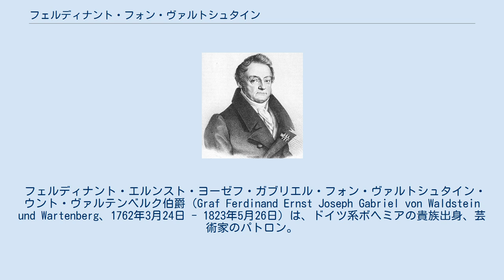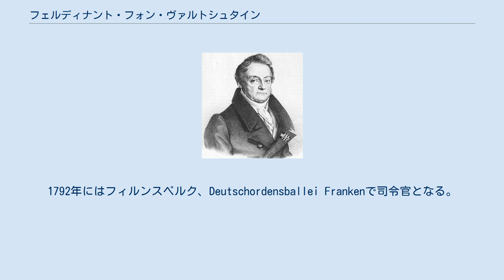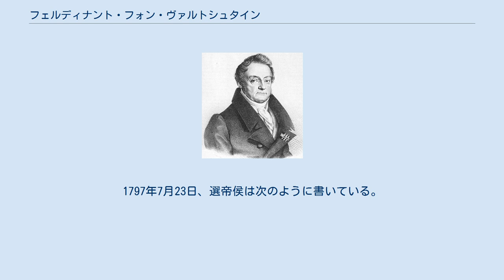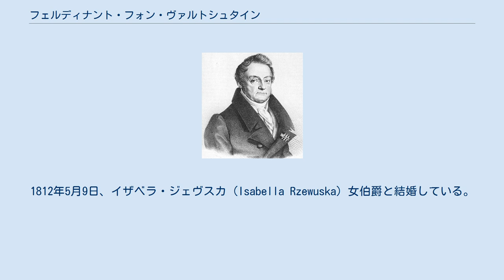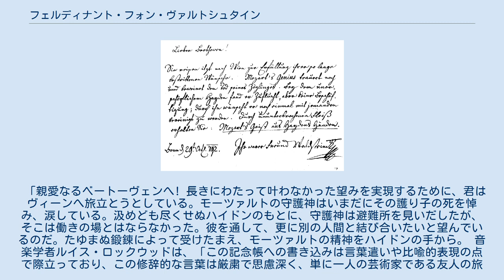フェルディナント・フォン・ヴァルトシュタイン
ヴァルトシュタインがベートーヴェンのサイン帳に記したメッセージ。
 フェルディナント・エルンスト・ヨーゼフ・ガブリエル・フォン・ヴァルトシュタイン・ウント・ヴァルテンベルク伯爵（Graf Ferdinand Ernst Joseph Gabriel von Waldstein und Wartenberg、1762年3月24日 - 1823年5月26日）は、ドイツ系ボヘミアの貴族出身、芸術家のパトロン。
ヴァルトシュタイン家の生まれで早くからベートーヴェンのパトロンだった他、ボンで宮中顧問官を務め、英国陸軍中尉、ドイツ騎士団司令官などの政治的、軍事的な役職に就いた。
 ヴァルトシュタインはウィーンに生まれた。
1787年にドイツ騎士団に加わった彼はエリンゲンでノービスに、1788年6月17日に騎士団総長のマクシミリアン・フランツ・フォン・エスターライヒによってナイトに叙せられた。
 1788年はじめからボンに居を構えたヴァルトシュタインは、ケルン選帝侯の宮殿への出入りを許可された。
翌年には枢密顧問官、及びボンの州議会の議員となる。
2年後、ゴーデスベルクに騎士領を得て、これにより領主としてケルンの議会に議席を持つことになった。
1788年から1792年にかけては各種の外交的職務に送られた。
1792年にはフィルンスベルク、Deutschordensballei Frankenで司令官となる。
1794年には選帝侯のフランスへの作戦に同行した。
 ボンにおいて若きベートーヴェンの才能を見出したヴァルトシュタインは、早くから彼のパトロンの1人となった。
1791年に開かれた騎士団の会合では、ベートーヴェンが彼のために作曲した『騎士のバレエ』WoO.1を、ヴァルトシュタイン作として発表している。
1792年、ベートーヴェンをハイドンに推薦したのはヴァルトシュタインであった。
また、ベートーヴェンは1804年に、ピアノソナタ第21番 ハ長調 作品53をヴァルトシュタインに献呈している。
 ナポレオン軍を討伐するという思いにとわられたヴァルトシュタインは、軍隊を養成しようとして全財産を浪費してしまう。
1795年6月3日にはイングランドとの間で「メルゲントハイム連隊 （Regiments Mergentheim）」を創立するという契約に調印し、1796年からはロンドンで暮らした。
1797年7月23日、選帝侯は次のように書いている。
「1年以上にわたり修道会も債権者もフェルディナント・フォン・ヴァルトシュタインから何ら知らせを受け取っておらず、彼には多くの金と賢明さを望みたい。」ヴァルトシュタインが時折、自らの連隊とともに西インドにいたとする証拠が残されている。
1807年、彼は英国軍を去る。
 1809年以降、ヴァルトシュタインはウィーンまたは自らのボヘミアの所有地で暮らし、1811年に騎士団から身を引いた。
1812年5月9日、イザベラ・ジェヴスカ（Isabella Rzewuska）女伯爵と結婚している。
財務処理を仕損じたことで貧困に陥り、1823年にウィーンで生涯を閉じた。
 1792年11月に、ベートーヴェンにウィーンへの旅立ちに際して、彼が贈った言葉は広く知られている。
 「親愛なるベートーヴェンへ! 長きにわたって叶わなかった望みを実現するために、君はヴィーンへ旅立とうとしている。モーツァルトの守護神はいまだにその護り子の死を悼み、涙している。汲めども尽くせぬハイドンのもとに、守護神は避難所を見いだしたが、そこは働きの場とはならなかった。彼を通して、更に別の人間と結び合いたいと望んでいるのだ。たゆまぬ鍛錬によって受けたまえ、モーツァルトの精神をハイドンの手から。 音楽学者ルイス・ロックウッドは、「この記念帳への書き込みは言葉遣いや比喩的表現の点で際立っており、この修辞的な言葉は厳粛で思慮深く、単に一人の芸術家である友人の旅立ちとしてだけでなく、音楽史上の出来事としても表現している」と述べている。